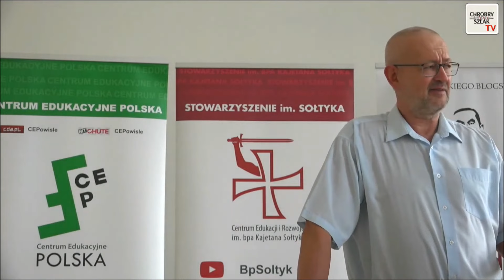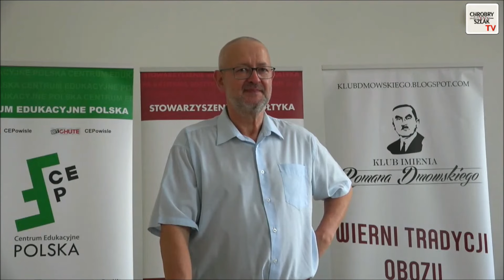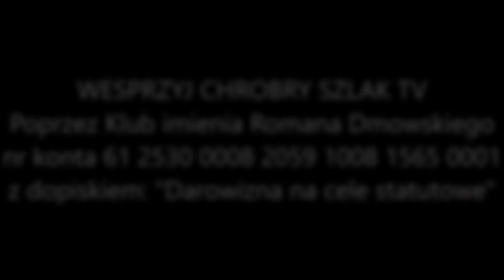Fantastyka i polityka: dwie planety w życiu Lecha Jęczmyka - Rafał Ziemkiewicz